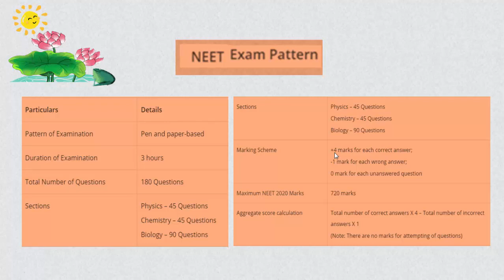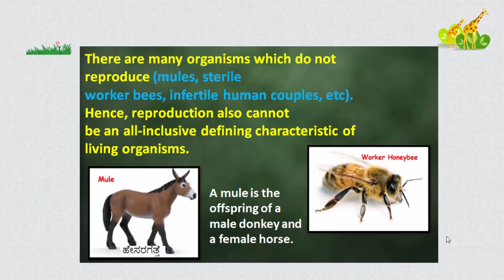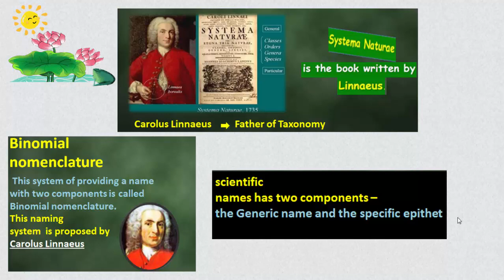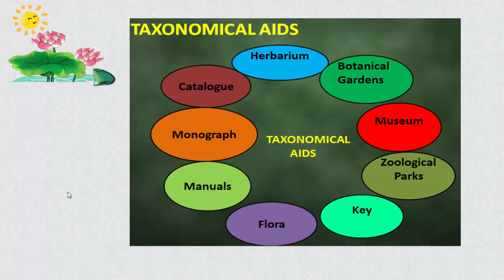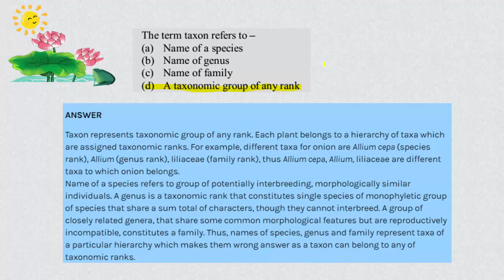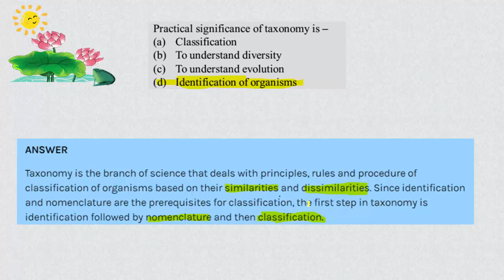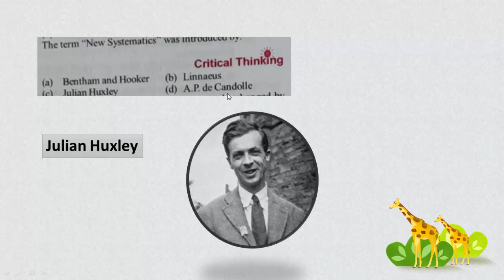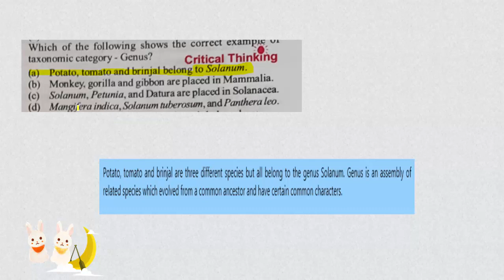THE LIVING WORLD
KCET/NEET BIOLOGY CLASS 11 CHAPTER-1